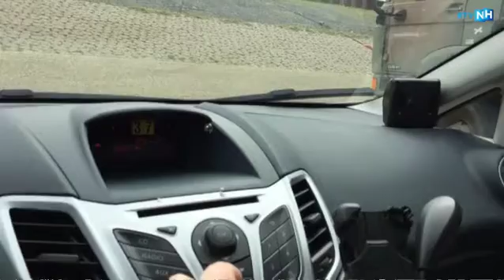Grootste podium van Nederland is vanavond in Petten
De Karavaan komt met grootste podium van Nederland naar Petten! Op de dijk bij de zee komt een podium van 120 meter breed en 10 meter hoog met als thema 'leven onder zeeniveau'. Het idee: Met je vrienden in de auto, ingeklemd tussen golven en dijk, 4,5 meter onder N.A.P. Inparkeren, handrem vast, motor uit en de radio op de juiste frequentie zetten zodat je het toneelstuk kunt horen.